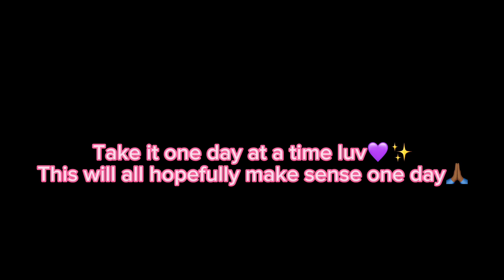Doll Chit Chat | “I’m a 25 yr old doll collector and idk wtf is going on with life el oh el…”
Transparency video.

Let’s be respectful of one another in the comments as this is a safe space. Hope this helps anyone who also relates or feels similar. Love you all so much and we will get through this hopefully one way or another .